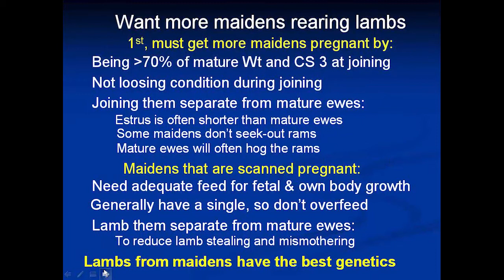Nutritional management of spring lambing Merinos. Part 1: Managing maidens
A series of videos about the nutritional management of spring lambing Merinos to rear more lambs. In part one Dr John Milton talks about managing your maiden ewes to rear more lambs.